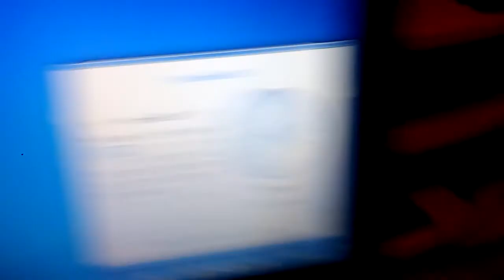Sylwestrowy film nr.2 - Co się działo w 2018 i plany na 2019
(Z powodu faktu, że 1 stycznia nadesłałem tylko pierwszy sylwestrowy film, a przez parę kolejnych dni z winy niechęci i braku czasu nie wrzucałem kolejnych, owe materiały teraz oficjalnie tracą ważność i stają się tymi archiwalnymi.)

W ,,NR.2"  przedstawie swoje plany na 2019 rok i podyskutuję o swoich małych gościnnych występach u bardziej znanych Youtuberów, które to ,,zagoszczenia" znajdują się pod spodem.

Co prawda był jeszcze film niejakiego ,,W**rw Dude'a", ale był on jedynie ciekawostką.

A skoro o tym mowa, to zrobiłem jeszcze jeden sylwestrowy materiał, który pierwotnie miał być pełnoprawną częścią tej mini-serii filmów, ale jako iż omawiam w nim rzeczy nie powiązane w żaden sposób z działalnością mojego kanału, ostatecznie stał się bonusem